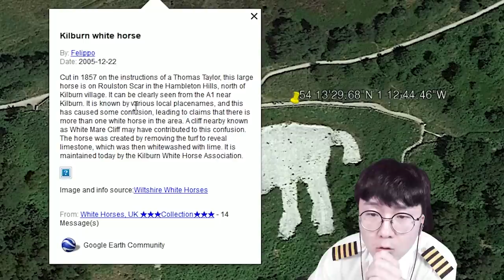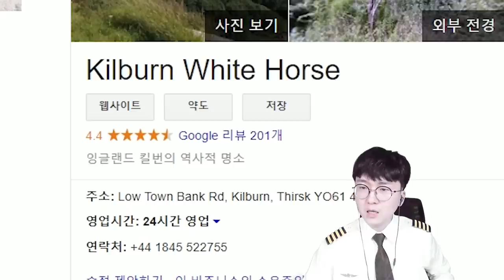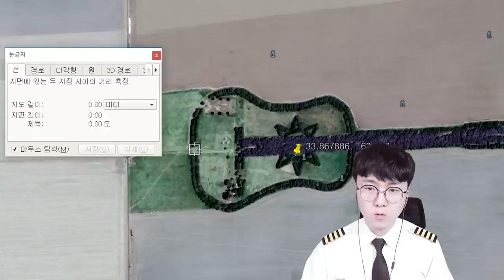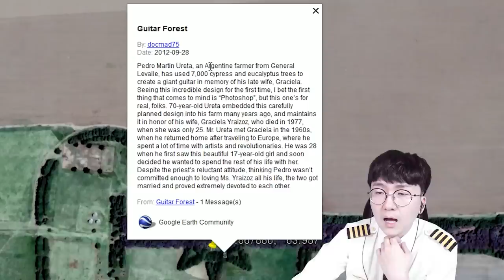헬게이트 오픈?! 이거 금단의 지옥문 발견인가요 ㅎㄷㄷ [ 휴글어스 #12 ] l 휴지(HueZ)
네바다주는 뤼얼 미스테리다 ㄷ

편집 : 휴지 ▒ 썸네일 : 휴지

1. 빠놀이(등수놀이) X
2. 욕설 X
3. 상대방 까내리기. 기분 상하게 하는 말들 X
4. 친목질 X - ex) 댓글로 서로 대화, 개인정보 및 신상 물어보기 등등